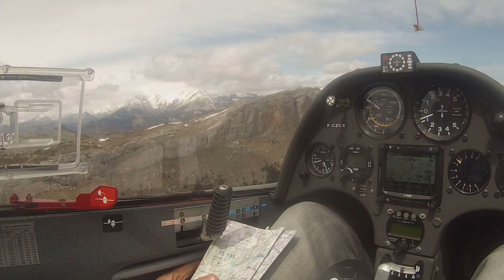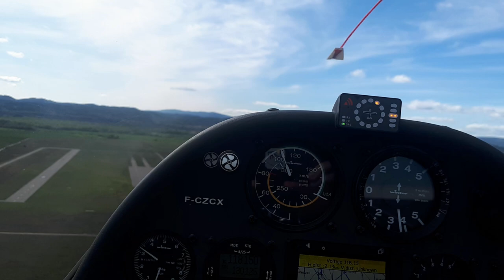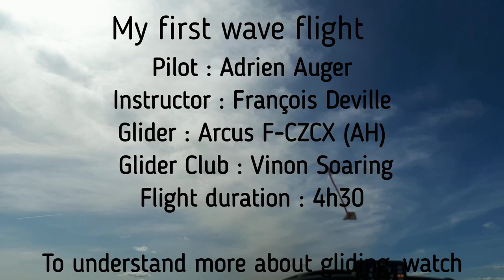My first wave flight in Arcus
A 245 km flight until Gap Tallard which lasts 4h30 !
Next video would be a solo flight.